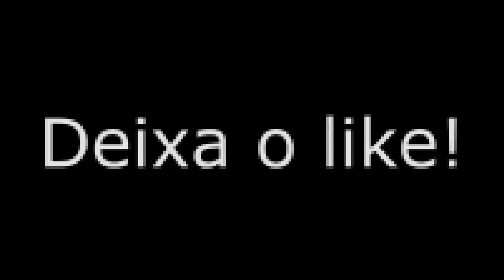SAIUUUU! NOVO JOGO DE ANDROID COM GRÁFICOS REALISTAS!!!